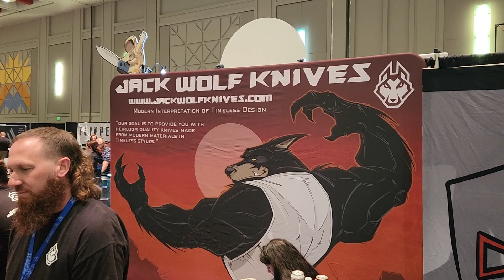Blade Show West #4 - Jack Wolf Knives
Jack Wolf always has great stuff at the shows